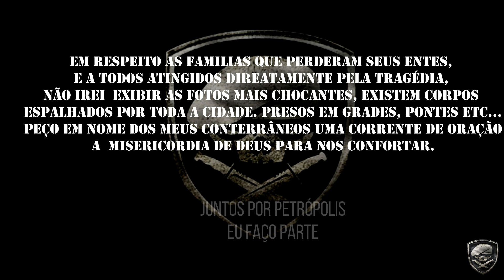Tragédia em Petrópolis - 15 Fev 2022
Saudações BRAVOS,
Após várias mensagens pelo direct resolvi esclarecer alguns fatos aqui sobre minha região.
A tromba d'água que atingiu a regiao Serrana, deixou um cenário de Guerra. Caos total. Escolas soterradas, casas soterradas muitas familias desesperadas sem noticias de seus familiares.

Peço uma corrente de oração para todos os atingidos e nós Petropolitanos.